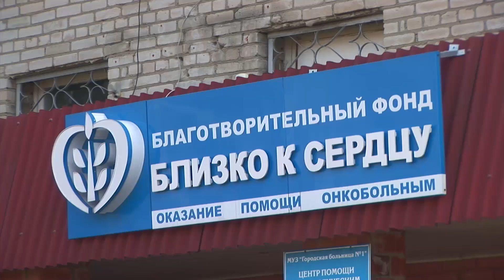Жители отдаленных районов АГО прошли обследования на рак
Выездную акцию «Врачи-волонтёры против рака» организовал фонд «Близко к сердцу».